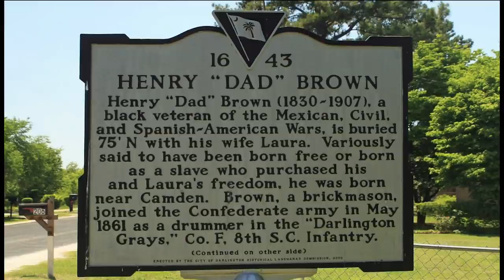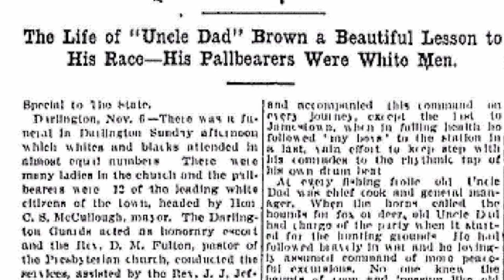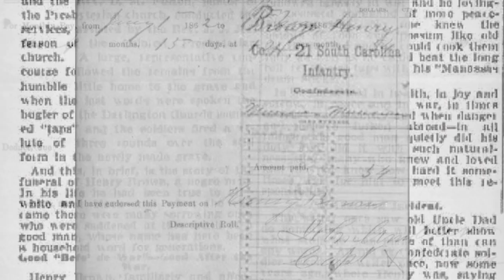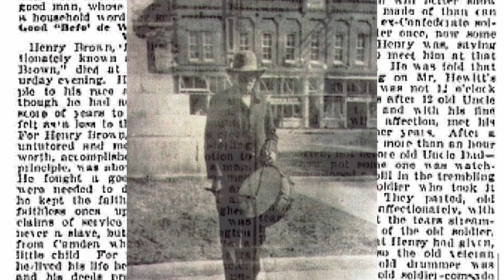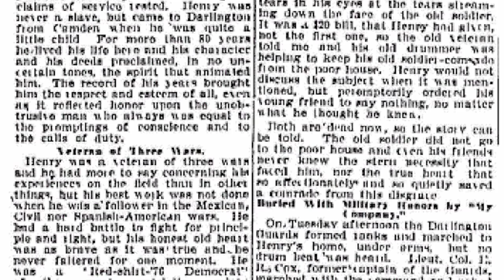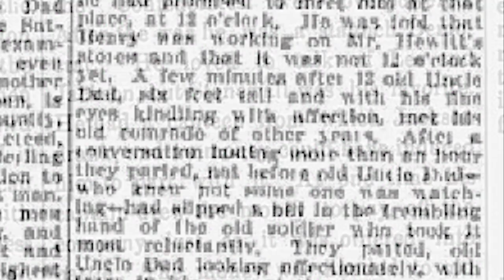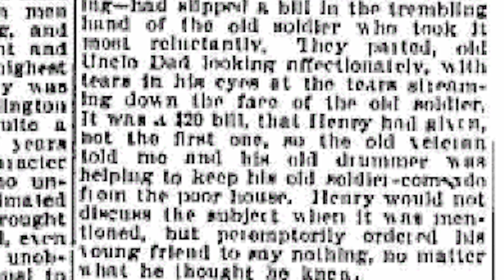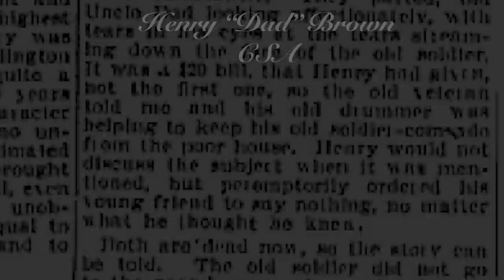Black Confederate Soldiers? (The Civil War Diaries S3E6)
A Black Confederate Soldier's history (The Civil War Diaries S3E6)
In today's video we examine the history of Henry "Dad" Brown a free black man who joined the Confederate army in 1861 and fought alongside members of the 8th and 21st South Carolina Infantry. Henry was the company drummer and received pay equal to the white soldiers who served in the same position. He served our country both before the American Civil War, fighting in the Mexican war and after the Civil War fighting in the Spanish American war. A controversial figure both in life and death Henry is considered a Hero by some and deemed insignificant by others. Henry Brown died in 1907. His casket was covered with a Confederate battle flag and members of his UCV Camp acted as pallbearers. The service was conducted by both a white and a black pastor. A spiraling 20-foot obelisk was erected in his honor on his grave, and in 1990 this monument underwent restoration and was re-
dedicated. The ceremony that year was attended by over 200 people, including retired Army General William Westmoreland and Army Secretary Michael Stone.

For Music, and information on guided relic hunts, Visit my